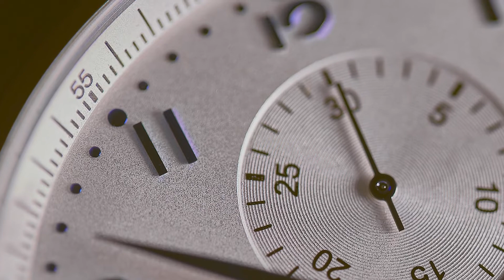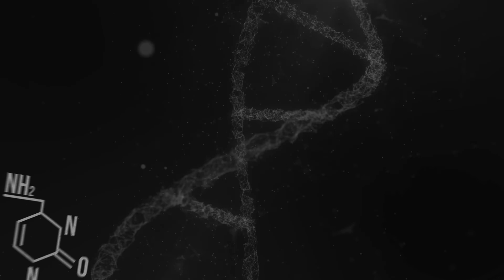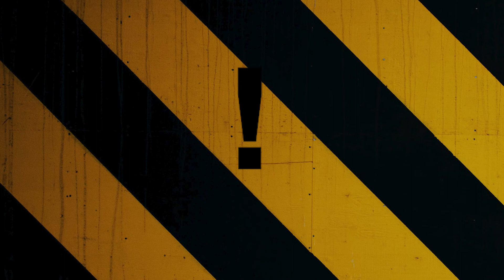Ep. 17 - These Lifestyle Changes Reduce Developing Prostate Cancer by 45%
A recent study in a major European journal of urology confirmed that men who were genetically predisposed to developing prostate cancer something that blew Dr. Geo's mind about prostate cancer.

The results are so impactful from this study that if someone could bottle it in a pill, they would be a trillionaire.

In this episode, Dr. Geo dives into this study along with examining the types of lifestyle changes that will reduce your chances of developing prostate cancer.

You can also listen to this episode and future episodes on many of the major podcast platforms

Dr. Geo formulated these supplements for men with Prostate Cancer and other Urological Conditions:

📜 Chapters
00:00 Intro
00:28 Lifestyle & Prostate Cancer
02:10 Physical activity and physical exercise
03:22 Plant-based diet
03:40 Fasting
03:59 Sleep
05:13 Conclusion
05:37 Outro
06:37 Disclaimer